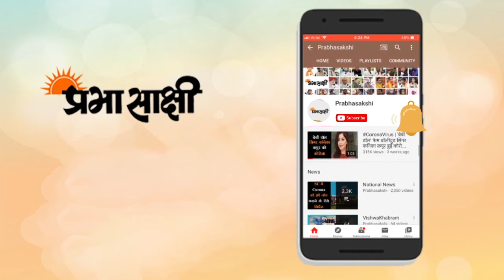बरहिया के मंदिर में दर्शन के बाद बोले गिरिराज, चुनाव लोकतंत्र का सबसे बड़ा पर्व है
द्रीय मंत्री और सांसद गिरिराज सिंह ने बिहार विधानसभा चुनाव के पहले चरण के मतदान से पहले आशीर्वाद लेने के लिए लखीसराय के बरहिया के मंदिर गए। गिरिराज सिंह ने कहा कि चुनाव लोकतंत्र का सबसे बड़ा त्योहार है। वोट देने का अधिकार सभी को है। मैं सभी से मतदान के अपने अधिकार का प्रयोग करने की अपील करता हूं।
पहले चरण की 71 सीटों के लिए मतदान जारी है जिसमें दो करोड़ से अधिक मतदाता हिस्सा ले रहे हैं। पहले चरण के चुनाव में 1,066 उम्मीदवारों की किस्मत पर फैसला होगा। अपर मुख्य निर्वाचन अधिकारी संजय कुमार सिंह ने बताया कि पहले चरण में 2.14 करोड़ मतदाता अपने मताधिकार का प्रयोग करेंगे। इसमें से 1.01 करोड़ महिलाएं हैं और 599 तृतीय लिंगी हैं। चुनाव लड़ने वाले उम्मीदवारों में 952 पुरूष और 114 महिलाएं हैं।